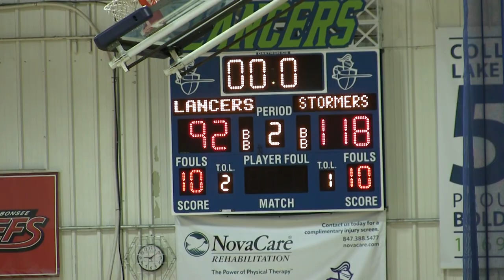Men's Basketball VS College of Lake County Game Highlights (12/19/19)